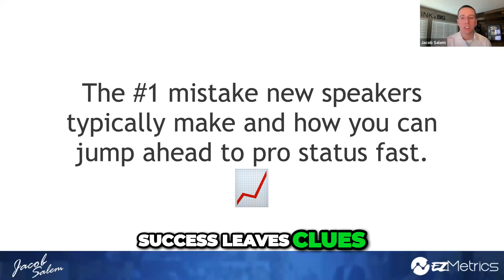Unleash Your Success Finding Your People and Speaking Their Language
🌟 Welcome to our latest video, "Unleash Your Success: Finding Your People and Speaking Their Language"! 🌟

Are you a new speaker looking to make a significant impact? Are you passionate about connecting with your audience but not sure how to do it effectively? You're in the right place!

In this video, we dive deep into the art of communication and reveal the #1 mistake that new speakers often make. But it's not just about the mistake; it's about the solutions, strategies, and secrets to overcome it.

🔍 What You'll Learn:

The top mistake new speakers make and why it can hold you back.
Tips and techniques for identifying your target audience.
Secrets to tailoring your message to resonate with your listeners.
Real-life examples and success stories to inspire you.
Whether you're giving a keynote, a workshop, or just starting your journey as a speaker, this video is packed with value to help you connect more deeply with your audience and deliver messages that not only resonate but also inspire action.

Your support helps us create more videos like this!

📣 Join the Conversation:
Have you experienced this common mistake? How did you overcome it? Share your story in the comments below!